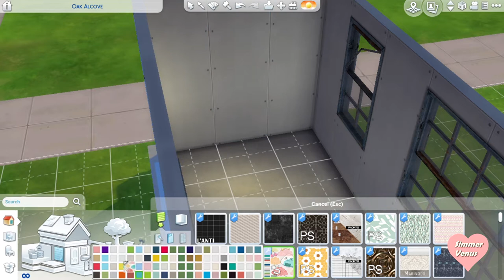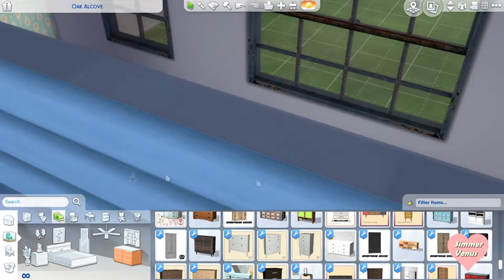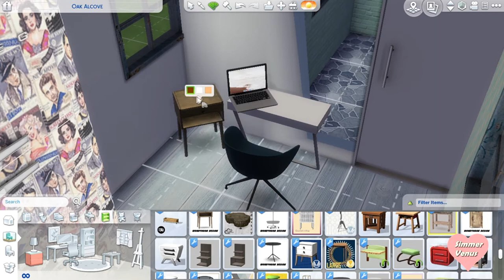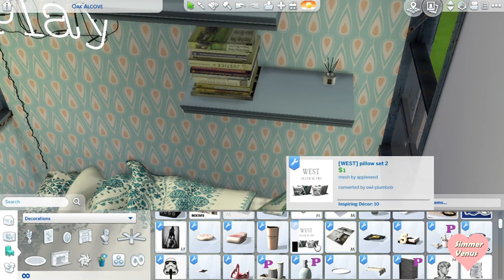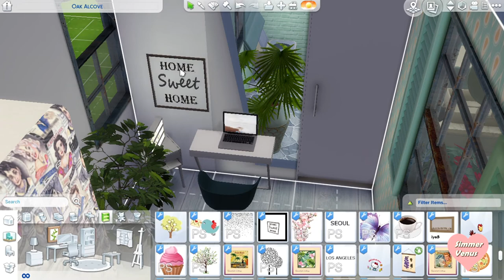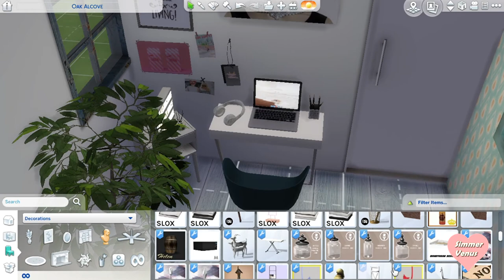OPEN CONCEPT TINY HOUSE || The Sims 4: Speed Build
Hello ! In this video, I tried to build an open concept tiny house.  I hope you like it 💜

Intro by SIMPLY INTROS!